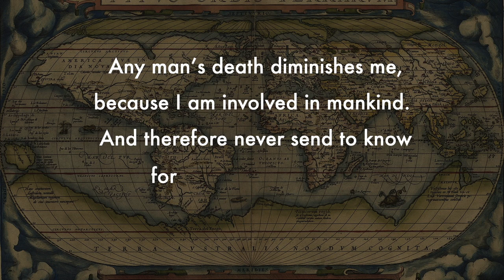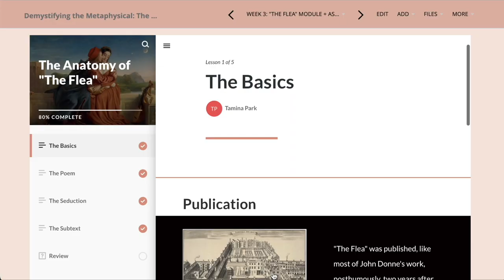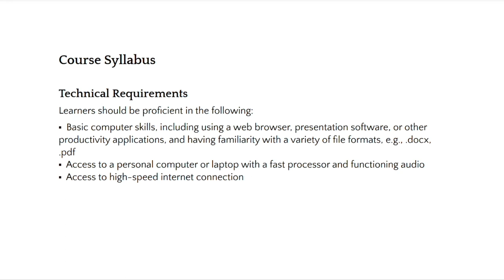Welcome to Demystifying the Metaphysical: The Poetry of John Donne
Learn about the main characteristics of Metaphysical poetry through descriptions and examples.

Lachrimae, or Seven Tears: 5. Lachrimae coactae - John Dowland, performed by Solipsisti

Images:
Theatrum orbis terrarum [hand colored map], 1570, by Abraham Ortelius. Library of Congress, Washington, D.C.
Knight's Dream [oil on canvas], c. 1650, by Antonio de Pereda. Royal Academy of Fine Arts of San Fernando, Madrid.
Generale Kaart van Engeland [hand colored map], 1747, by Daniel de la Feuille. Geographicus Rare Antique Maps.
The Attributes of the Sciences [oil on canvas], 1731, by Jean-Baptiste-Siméon Chardin. Jacquemart-André Museum, Paris.
George Herbert [line engraving], late 17th-early 18th century, by John Sturt. National Portrait Gallery, London.
Andrew Marvell [oil on canvas], attributed to Sir Godfrey Kneller. Trinity College, Cambridge.
Abraham Cowley [oil on canvas], c. 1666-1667, by Sir Peter Lely. National Portrait Gallery, London.
John Donne [oil on canvas], 1616, after Isaac Oliver. National Portrait Gallery, London.
Francesca da Rimini [oil on canvas], 1837, by William Dyce.
View of the Thames with the Old Palace of Placentia at Greenwich [oil painting on canvas], early 17th century, British School.
Quodlibet / Letter Rack [oil on canvas], 1675, by Cornelis Norbertus Gijsbrechts. Wallraf-Richartz Museum, Cologne.
Allegory of Vanity [oil painting on canvas], 1632–1636, by Antonio de Pareda. Kunsthistorisches Museum, Vienna.

All works cited are in the public domain unless otherwise specified.